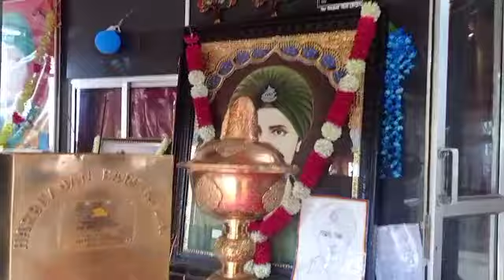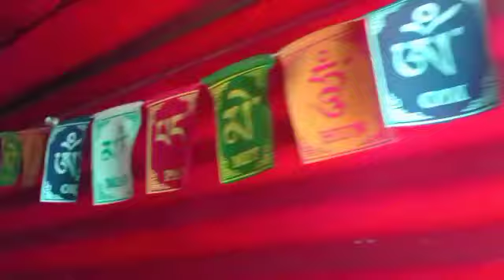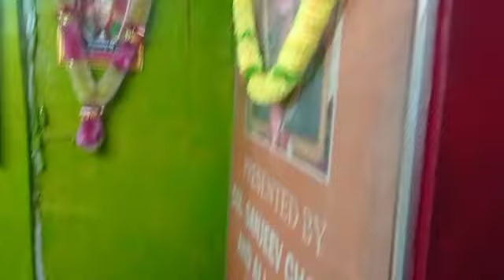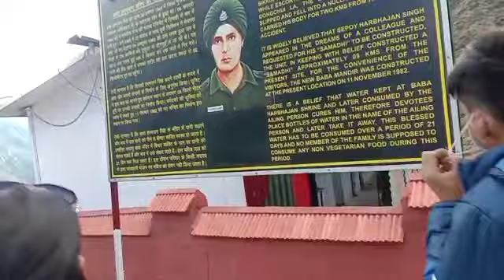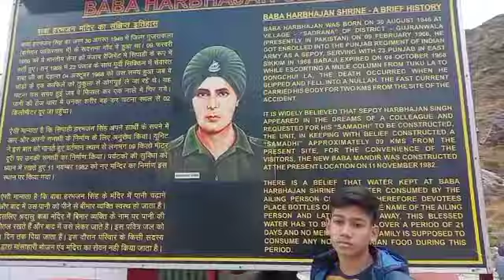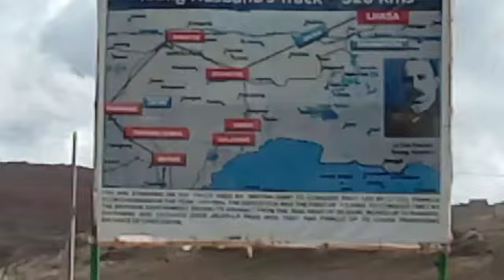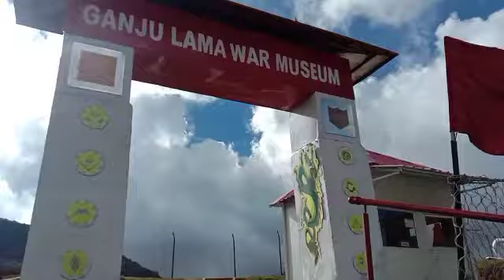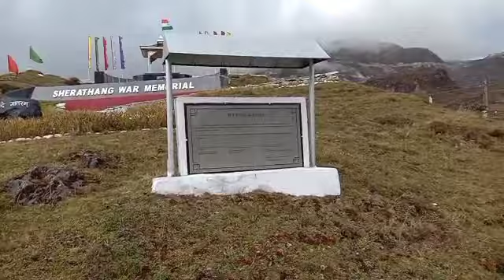nathu la pas chin boarder and baba harbhajan singh mandir